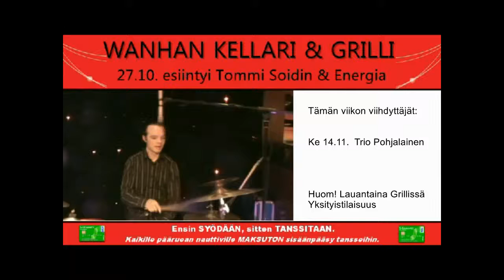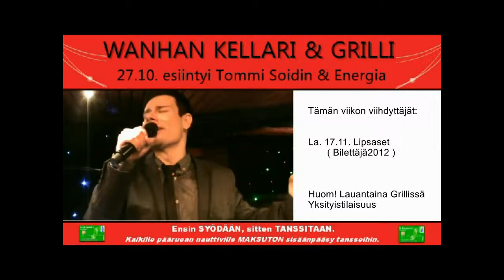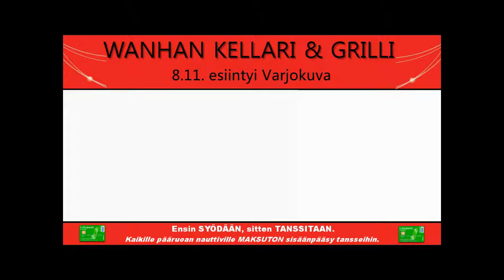Facebookista siirretty: Vol 7/55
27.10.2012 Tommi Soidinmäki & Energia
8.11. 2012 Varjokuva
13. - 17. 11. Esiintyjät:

(Pyydämme anteeksi videossa olevaa painovirhepaholaista)